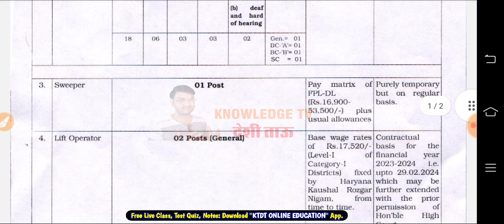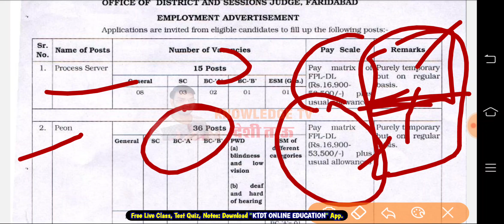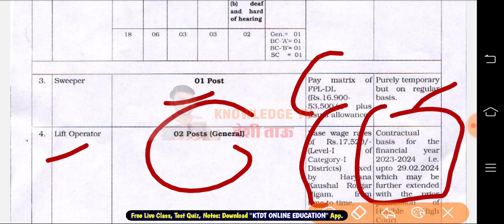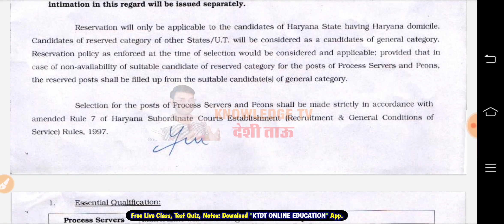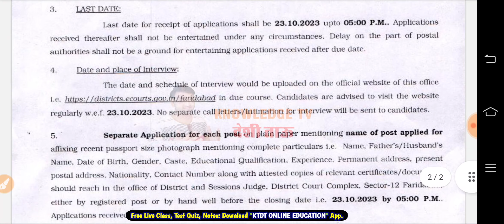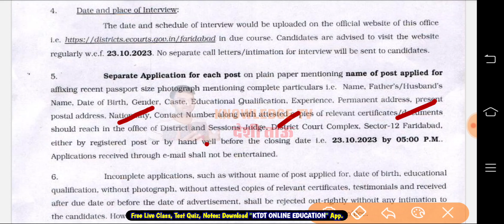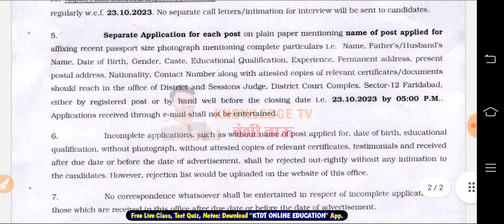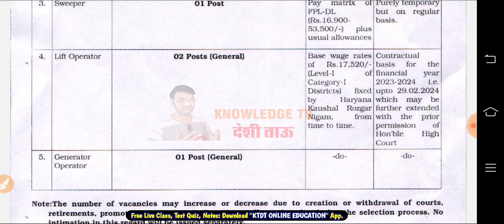आ गई हरियाणा में नई भर्ती - 51 Post || Without CET || बिना पेपर सीधी नौकरी - ना फीस -जल्दी देखो-KTDT